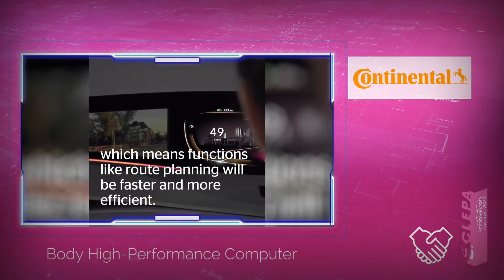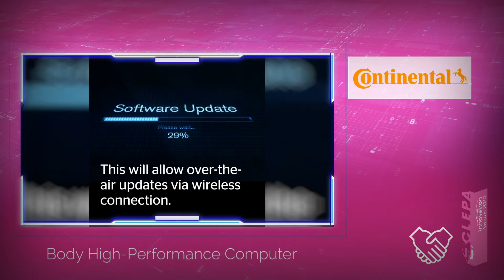CLEPA Innovation Awards 2020 - Nominees Cooperation